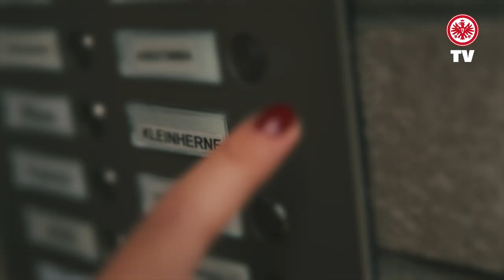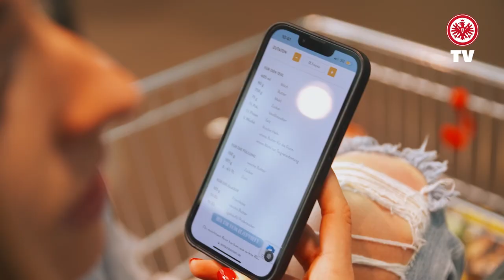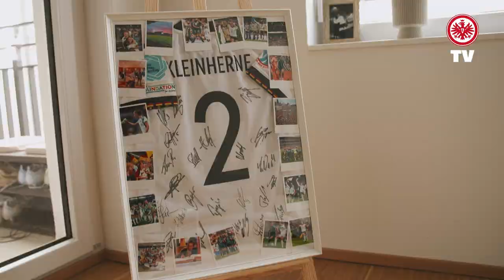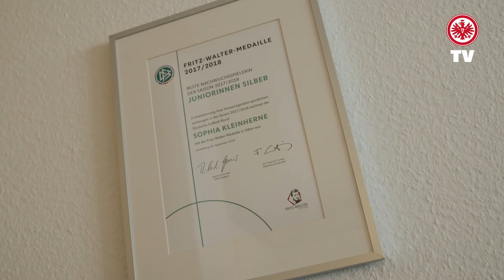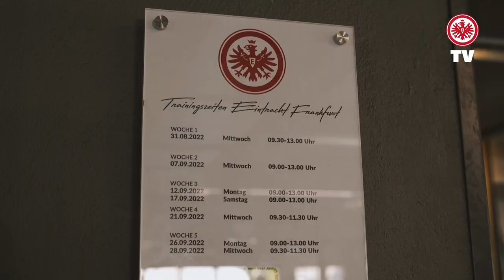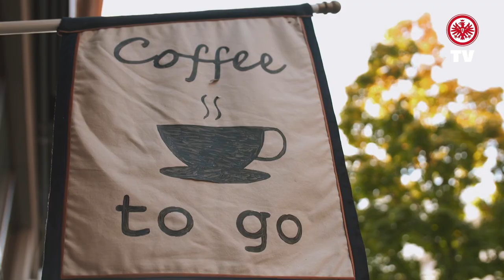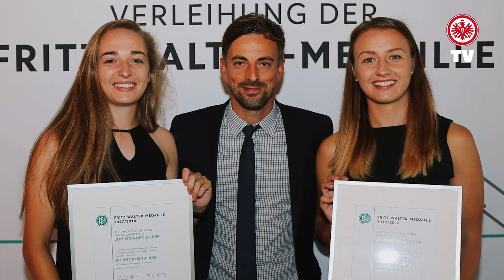Zu Besuch bei Sophia Kleinherne I Zimtschnecken backen I Adlerträgerin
Wir haben unsere Nummer 4 einen Tag lang begleitet. Seid hautnah dabei, beim gemeinsamen Zimtschnecken backen und essen, im Kraft-Training und erhaltet private Einblicke in Sophias zuhause.